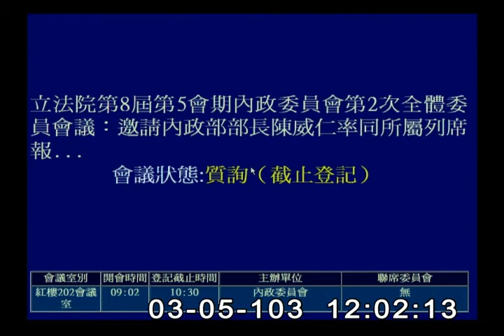2014-03-05 第8屆第5會期內政委員會第2次全體委員會議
會議簡介: 立法院第8屆第5會期內政委員會第2次全體委員會議邀請內政部部長陳威仁率同所屬列席報告業務概況，並備質詢。

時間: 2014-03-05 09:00